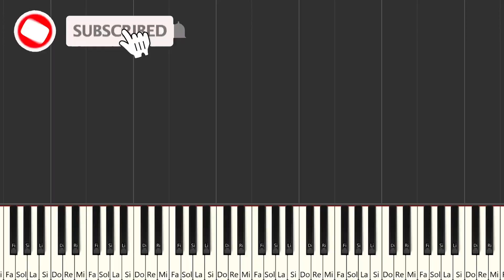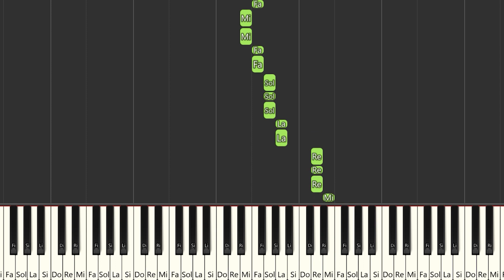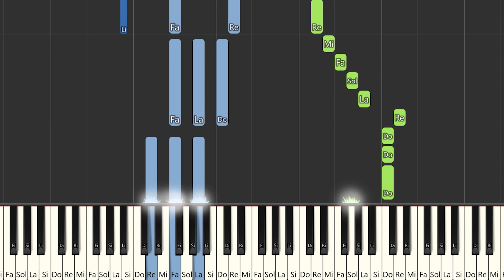SHAKIRA || BZRP Music Sessions #53 | Instrumental Piano Tutorial / Partitura / Karaoke / MIDI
Aquí tenéis el tutorial de cómo tocar  @Shakira  || @Bizarrap  Music Sessions #53 con la partitura , el vídeo y el MIDI

Por aquí os dejo las partituras y el MIDI